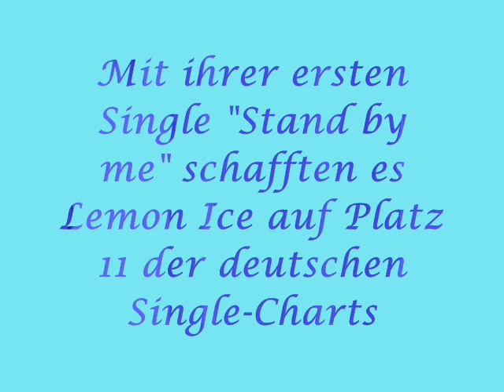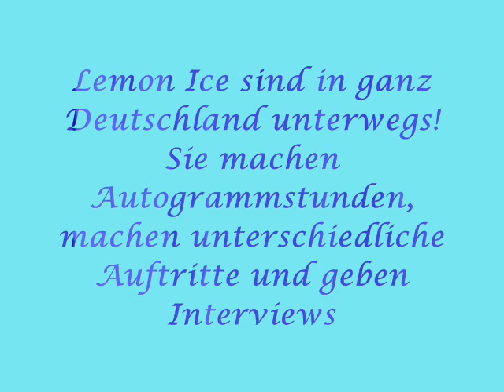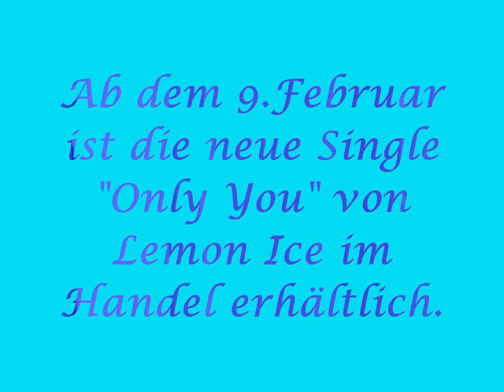Lemon Ice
Ein Video über die Band Lemon Ice mit der Melodie ihrer ersten Single "Stand by me"